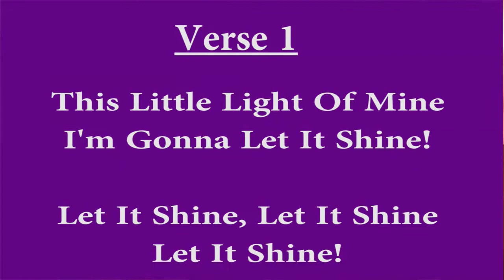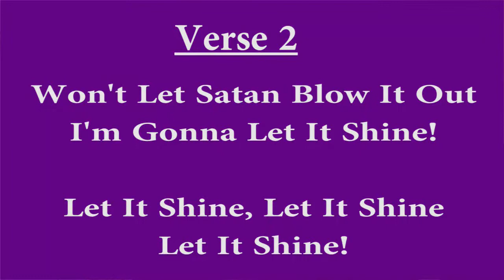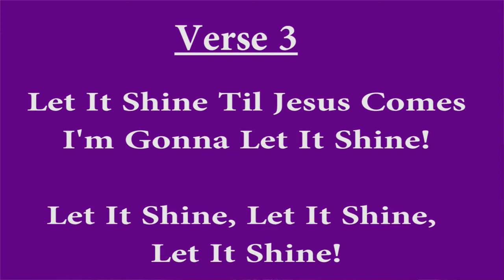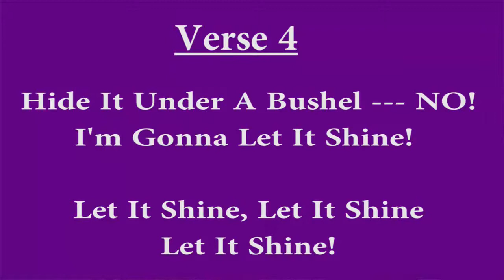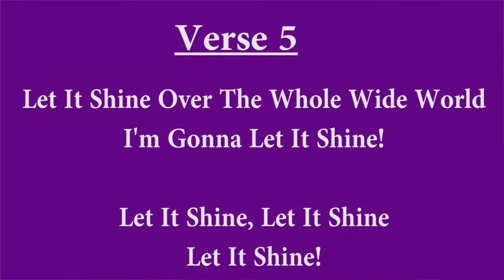This Little Light Of Mine Hand Movements - DCC Kids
Nicole Coleman Teaches Hand Movements For "This Little Light Of Mine" (Modern Twist)